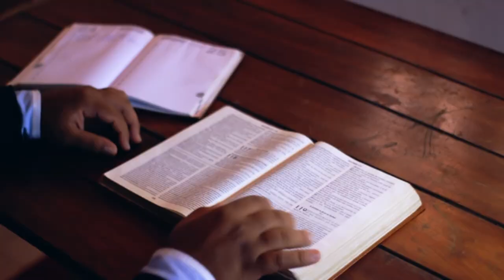SCUMSMASH - SPACE GOD OF ELECTRIC SWAGAROO (INSTRUMENTAL SINGLE)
ScumSmash returns again with the first single 'Space God Of Electric Swagaroo' from the first of double albums "I Hate This Place"!

ScumSmash is a parody band based off of real events. If anything offends you, get over it.